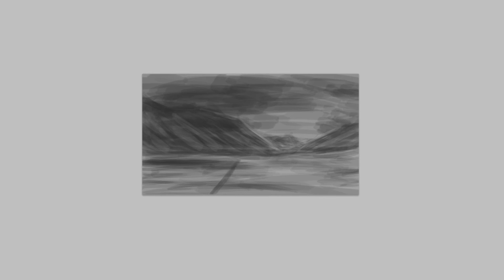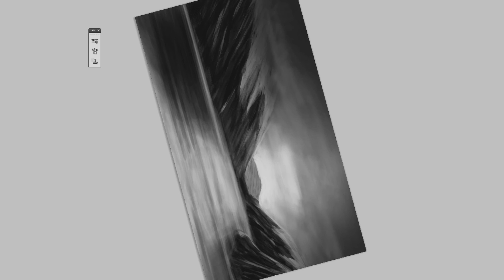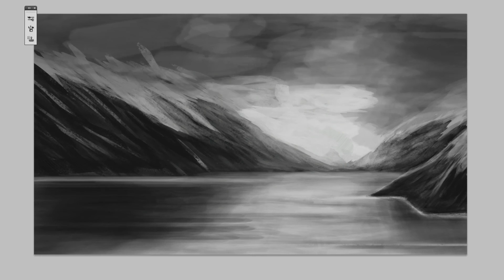Speed Paint | Nightfall | FX Entry | Enclave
● Nightfall, Enclave   Please watch in 720p-1080p

● Please check out final image aswell!

A quick concept painting, took around an hour, this is a lake, as the sun is setting in the distance.  An entry for FX.  Hope you enjoy :)

Artist: Disfigure
Title: Blank

*Note I take no credit for the song used in this piece*